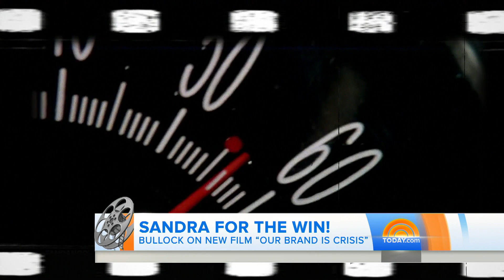Sandra Bullock: ‘I’m An Actress And I’m Full Of Crap’ | TODAY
TODAY’s Willie Geist sits down with Sandra Bullock over early morning French fries to talk about the new film “Our Brand Is Crisis,” in which she plays a manipulative political consultant. “Sadly, it didn’t take much research,” she says. “We see manipulators every day.” She is wry and self-deprecating as she looks back at a career that includes such highlights as “Speed” and “Gravity”: “I’m an actress and I’m full of crap,” she jokes.